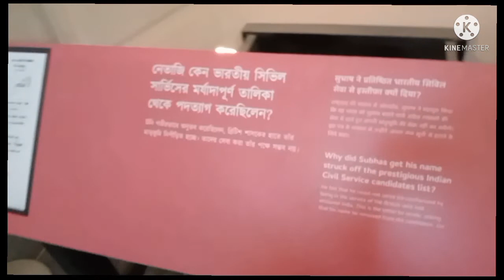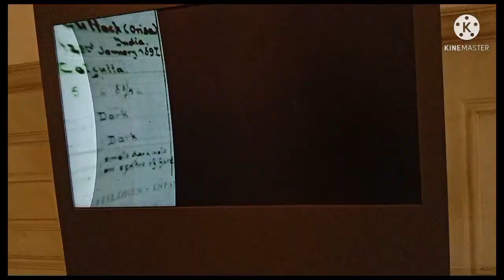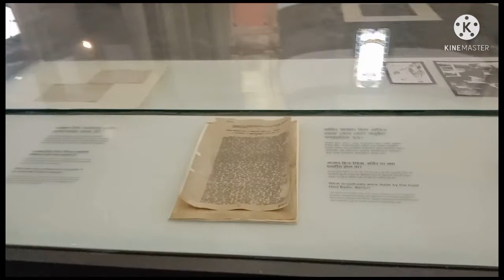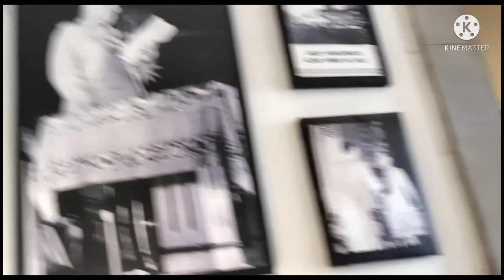ভিক্টোরিয়া মেমোরিয়াল ভ্রমণ। motivation bangla vlog । PRABIR GHOSH VLOGS। daily vlogs।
Victoria Memorial Kolkata | Victoria Memorial Hall Tour Guide | Victoria Memorial - PRABIR GHOSH LIVE